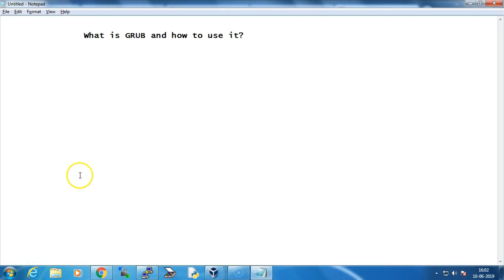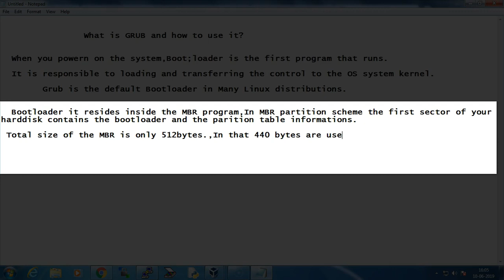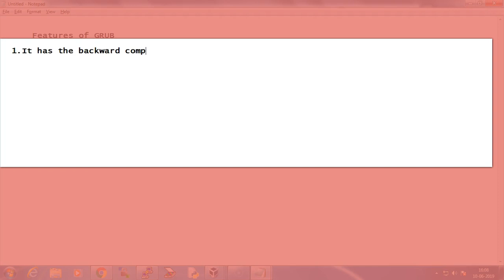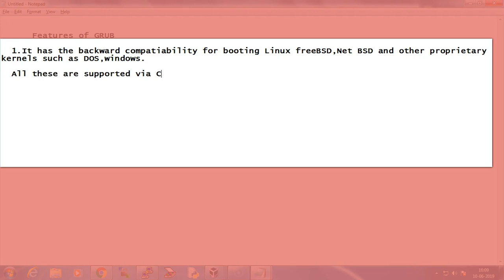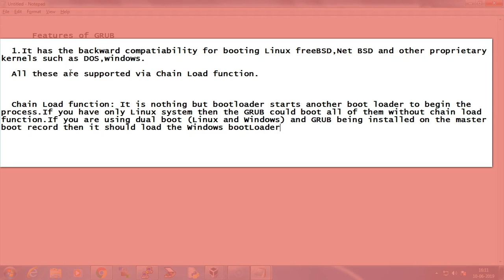GRUB in Linux |Part -1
Learn the UNIX/Linux in an Easier Way